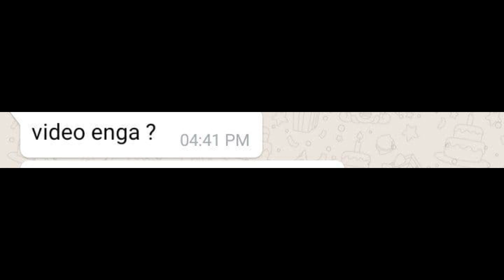Kalvarayan Hills Teaser - Simon Previews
The Kalvarayan Hills are a major range of hills situated in the Eastern Ghats of the southern Indian state of Tamil Nadu. Along with the Pachaimalai, Alavaimalai, Javadi, and Shevaroy hills